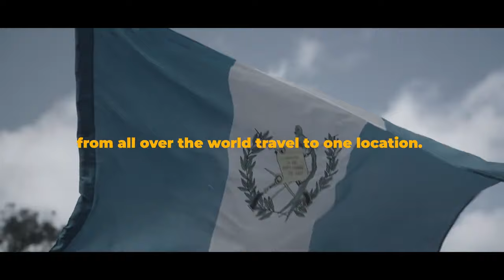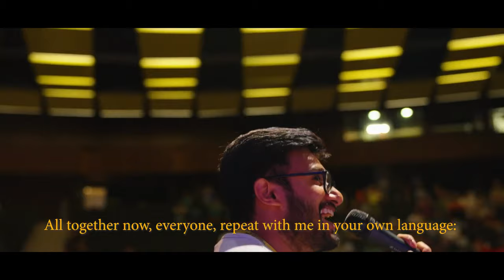SDM 2027 Soul - oficiálne promo_titulky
Prvá oficiálna pozvánka na SDM 2027 do Soulu.
Už aj so Slovenskými titulkami.